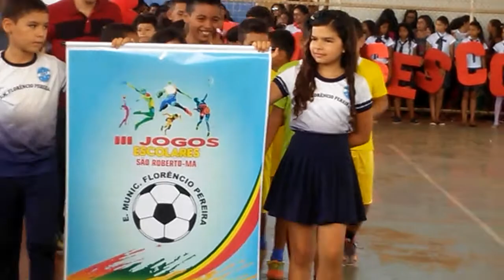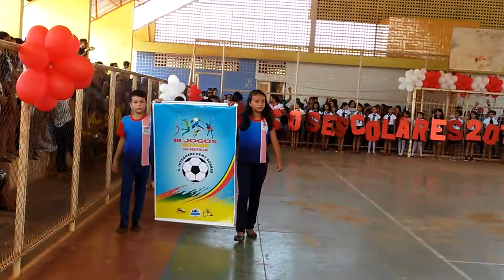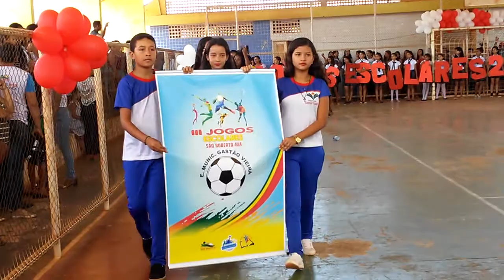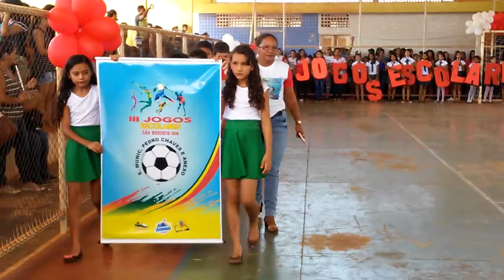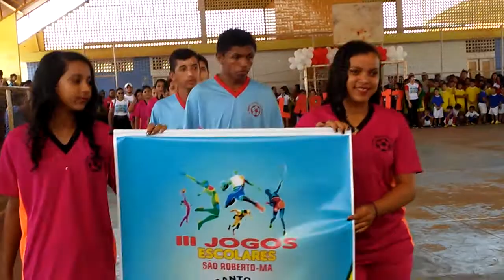APRESENTAÇÃO DAS DELEGAÇÕES DAS OLIMPÍADAS